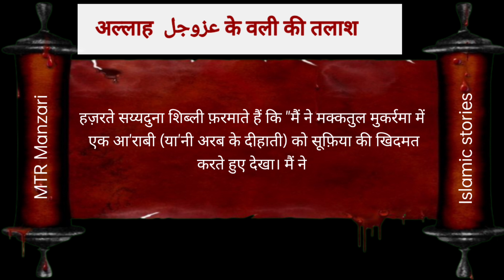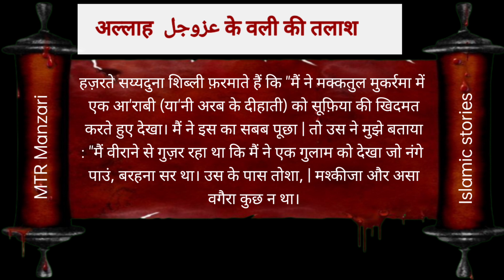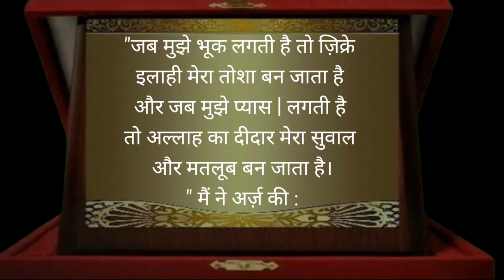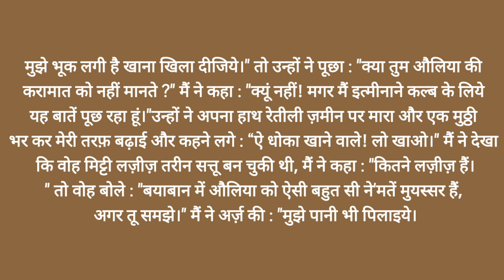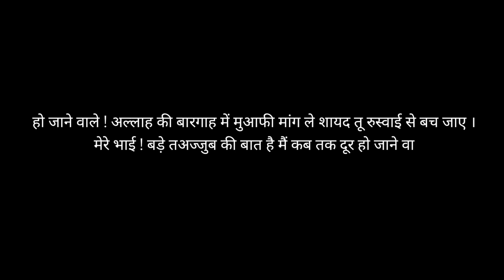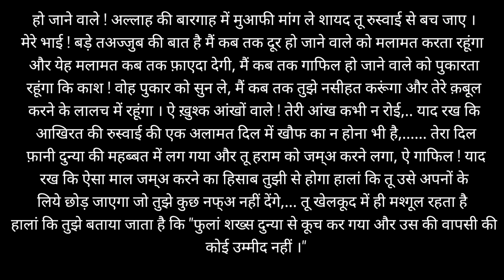अल्लाह के वली की तलाश || fakiron ki khidmat karna || Ek Allah Ke wali ki karamat | Islamic Stories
अल्लाह के वली को जब भूख लगती तो क्या करते थे , ek Allah Ke wali ka kissa , Allah walon ki karamat ,

About this video:- अल्लाह के वली की तलाश || fakiron ki khidmat karna || Ek Allah Ke wali ki karamat || ek Insan Allah Ke wali Ke piche lag Gaya to kya hua,

About my channel:
This channel name "MTR Manzari" it is a sunni hanafi islamic trustable channel.
put your question in camment box and get reply securely.

Search this :- Allah Ke wali ka kissa , Allah Wale Ka Waqia , auliya Allah Ki pahchan aur talash , Islamic story, Islamic Waqia, Allah walo Ka Wakiya, islamic story in urdu Hindi, urdu waqia, Allah ke wali ka waqia, manzil ki fazilat,